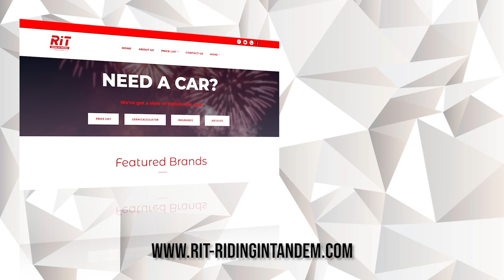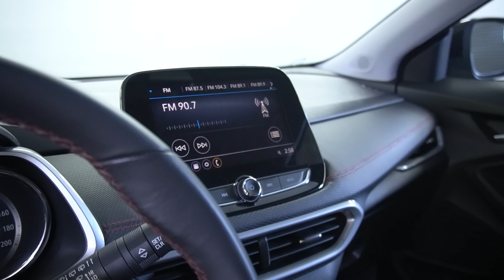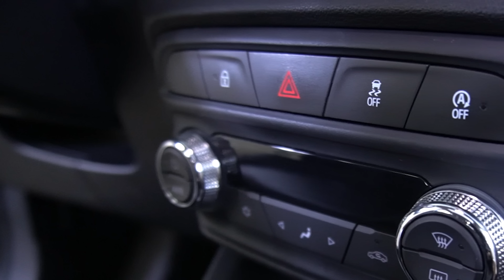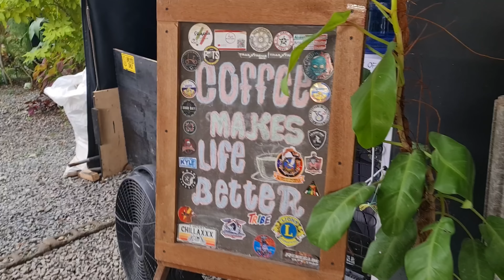2022 Chevrolet Tracker LT Redline | Fuel efficient car with power! | RiT Riding in Tandem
In this video we try the Chevrolet Tracker LT Redline. The Chevrolet Tracker is another entry to the crossover wars here in the Philippines. This one is loaded with a 3 cylinder 1.0 turbocharged engine with auto start stop function. Fuel efficiecy plus power is a hard combo to get but with the tracker you will have both. The video starts with an interior and exterior dicussion plus the specifications test drive good and bad and our verdict for the Tracker. The Chevrolet Tracker goes up against the Geely coolray, Honda HRV, Toyota Corolla Cross, Nissan Kicks, Changan Cs35, Chery Tiggo 5.